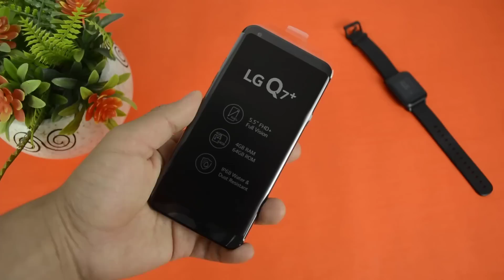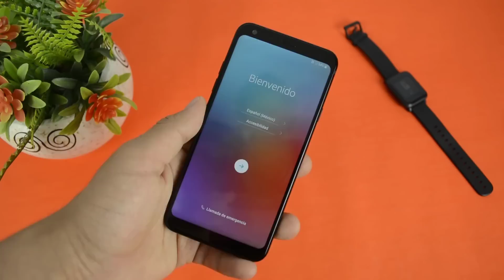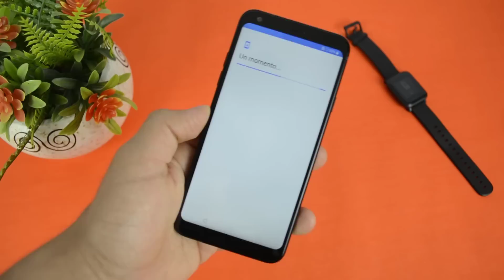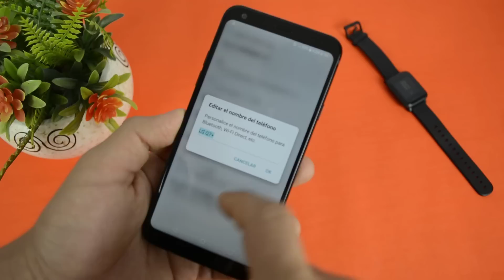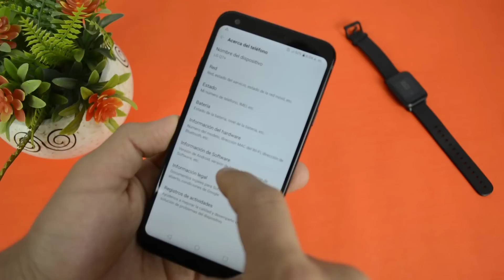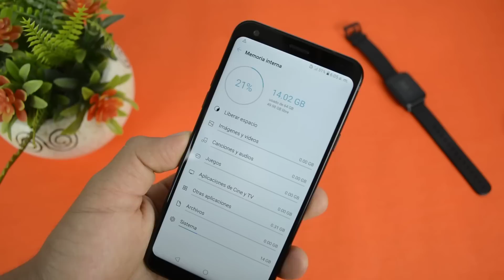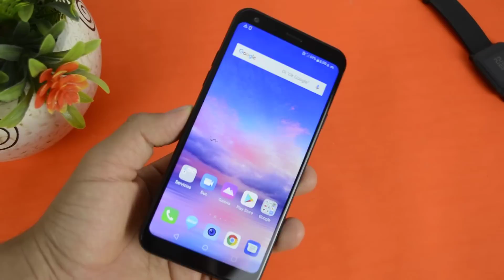Nuevo Gama Media Con IP68 | LG Q7 Plus | Tecnocat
LG Q7, conoce el nuevo LG Q7 Plus con protección ip68 y certificación militar, Lg q7 Plus primeras impresiones y precio en México.

►►Descargas